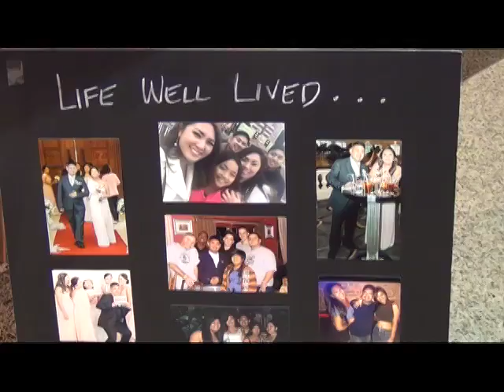NJ Pilot Memorial